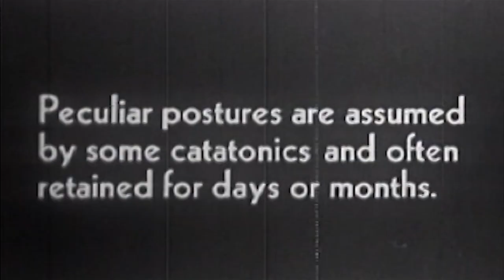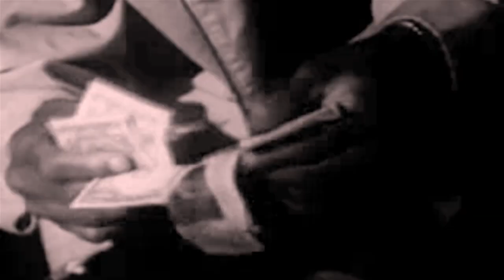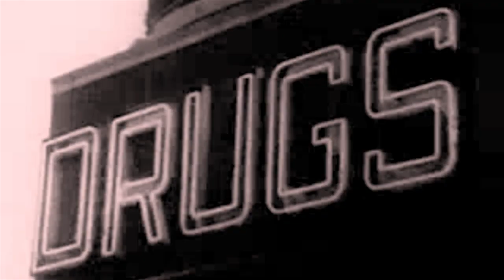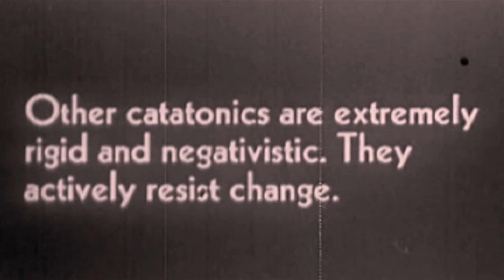Armand Hammer "Willie Bosket" (OFFICIAL VIDEO)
billy woods + Elucid = ARMAND HAMMER. "Willie Bosket" is one of our favorite tracks off the RACE MUSIC album and director Boombaye dials up the perfectly unsettling mix of paranoia and aggression with this video.

Song produced by: Marmaduke